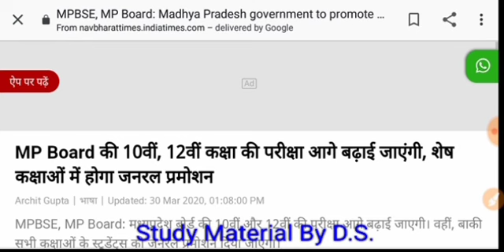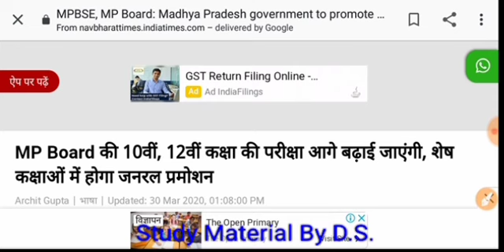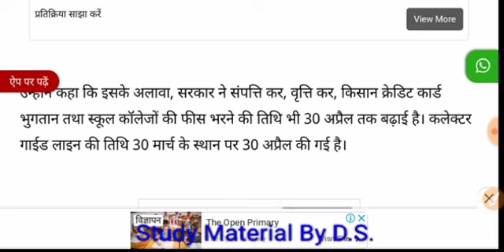MP BOARD 2020 || बिना परीक्षा पास नहीं होंगे विद्यार्थी , जारी हुआ Official Notice